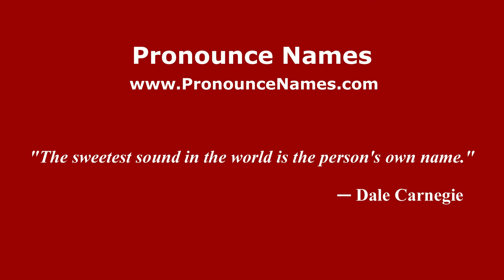How to pronounce Joan Golobart (Spain/Spanish) - PronounceNames.com